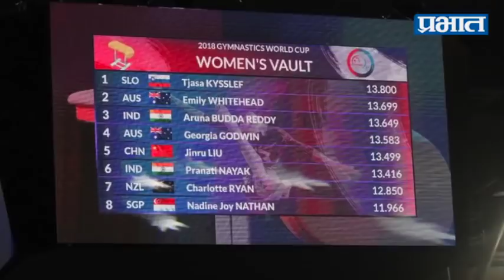Aruna Reddy wins bronze medal | जिम्नॅस्टिक्स वर्ल्डकपमध्ये भारताच्या अरुणा रेड्डीने रचला इतिहास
नवी दिल्ली : भारतीय खेळाडू अरुणा रेड्डीने मेलबर्नमध्ये सुरु असलेल्या 2018 जिमनॅस्टिक वर्ल्ड कपमध्ये शानदार प्रदर्शन करत कांस्य पदक मिळवले आहे. अरुणा महिला वॉल्ड ईवेंटमध्ये तिसऱ्या स्थानी आली. कांस्य पदक जिंकल्यासोबतच जिमनॅस्टमध्ये मेडल जिंकणारी ती पहिली भारतीय खेळाडू ठरली आहे.